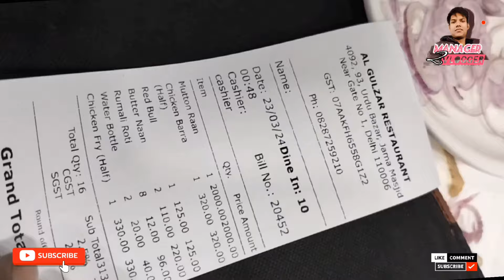Al Gulzar hotel jamamasjid | जामा मस्जिद के प्रसिद्ध भोजन | Nonveg streetfood JAMA masjid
Jama masjid ka famous restaurant al Gulzar ki kuch nonveg dishes